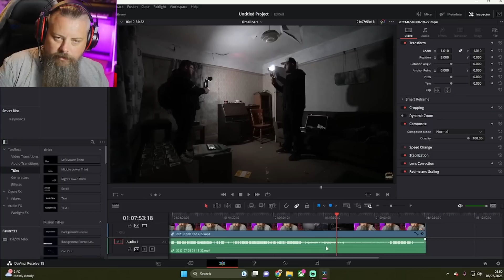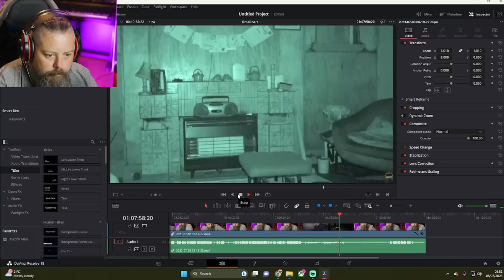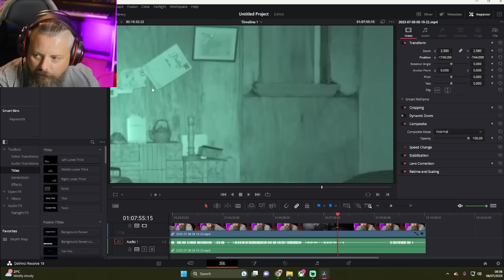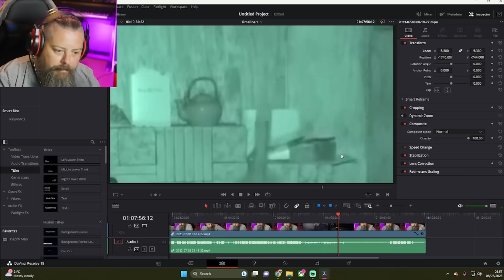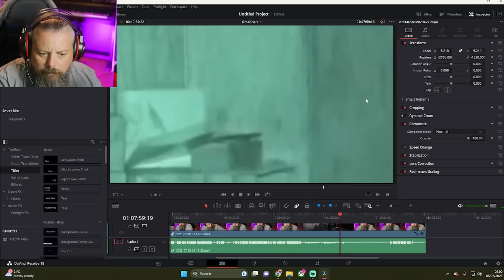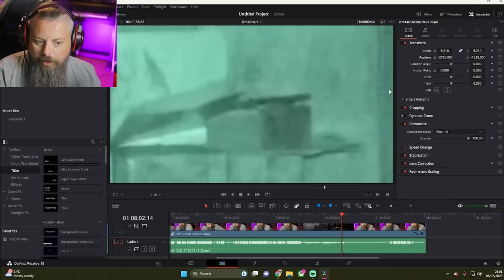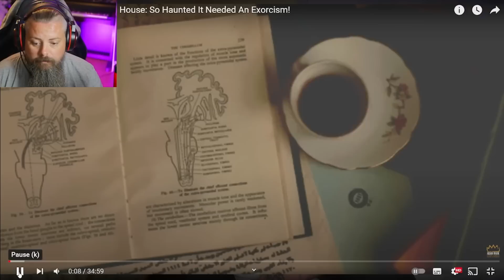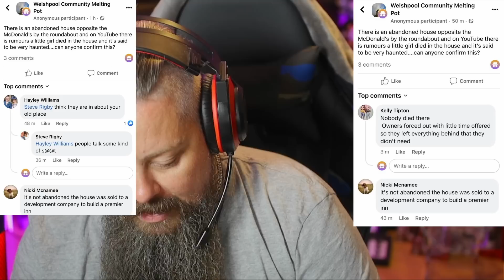Adam Mark Explores, Debunked?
So with finding a new channel I found more to be polarising. of course I did.
The CANDLE SHADOW is not a shadow. I said I was unsure but it's definitely not.

since publishing this video Adam has been in touch and sent me some footage once ive checked it and checked it properly ill make an update.

Adam has been very polite in his response both in the comments and privately. but that does not detract from what I do as a debunker. if I'm wrong I'll update. if there are shenanigans I'll update.

finally while the video evidence is polarising most are ignoring the 2nd part of the video where a location and its history have been fabricated.